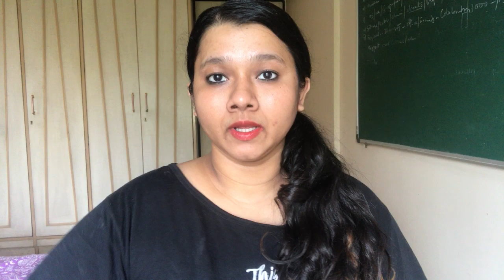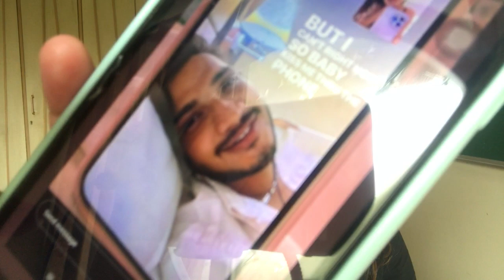Nazila ne Munawar ke saath share ki ye tasveer toh dekhiye kis tarah fans ka aya reaction